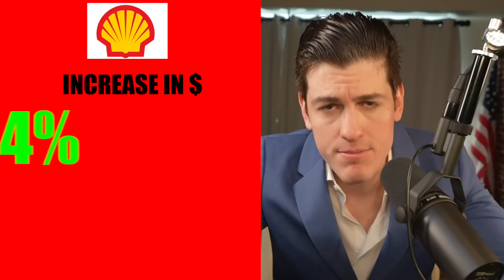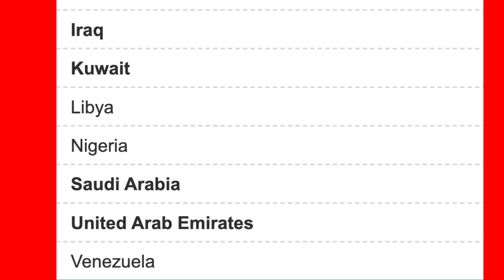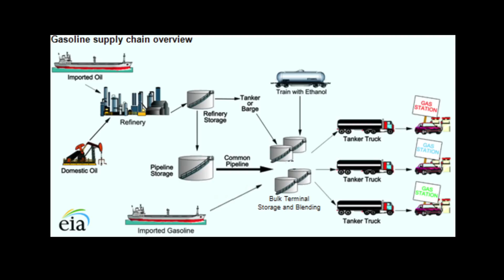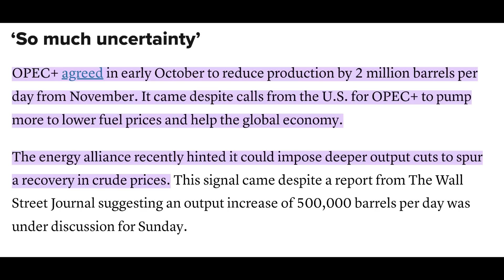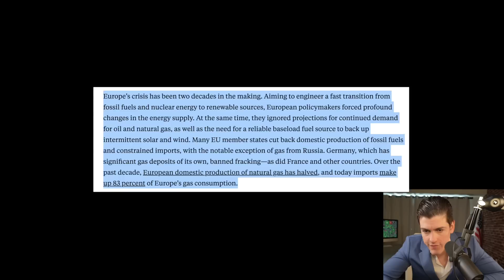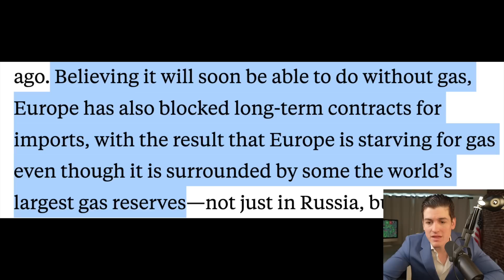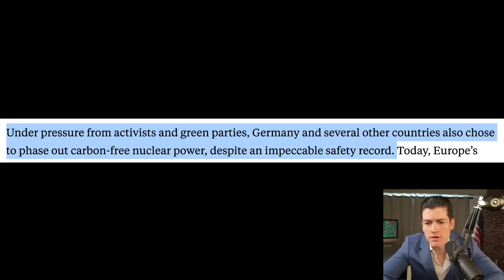THE MASSIVE INFLATION LIE [BIG OIL, BAD POLICIES, CARTELS]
🚨Get up to 20 Free Stocks (A$50 For Australians) + $10 cash with Moomoo

✅ZipTraderU & our Step-by-Step Lessons, Morning Briefings, Trading Resources, Price Targets, Private Chat, & More ➤